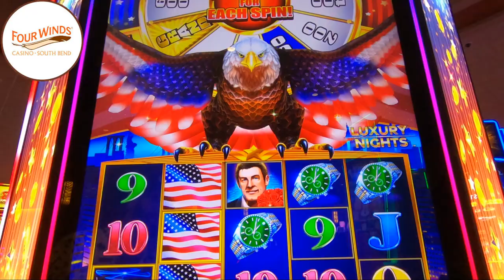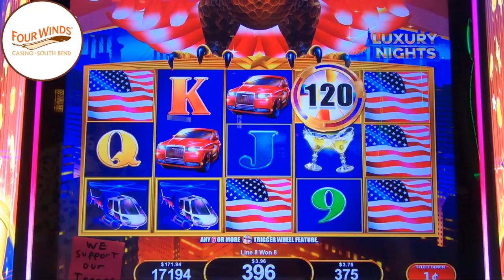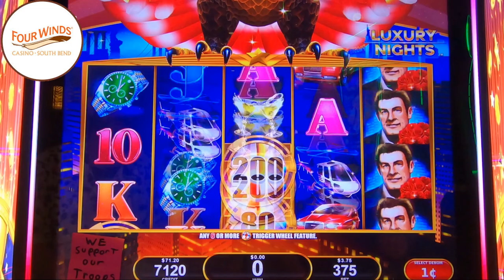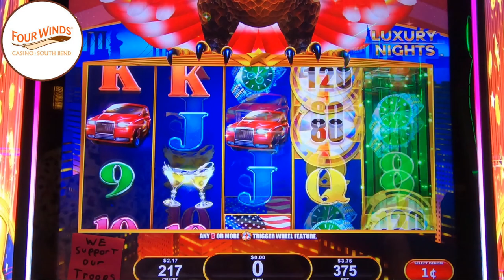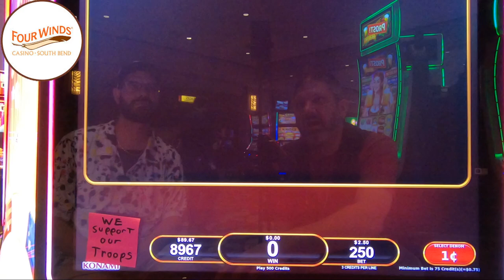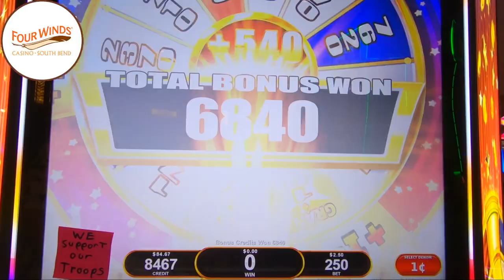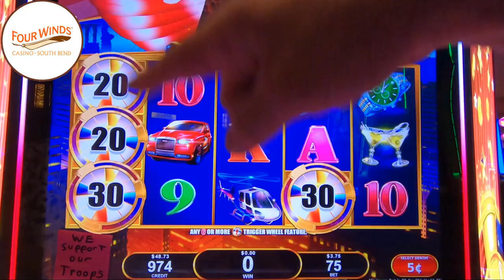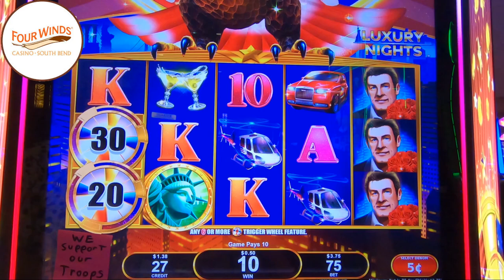Luxury Nights: Dedicated to all the US Troops🫡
In todays video we are gambling from four winds casino in south bend Indiana we’re playing the most American game I’ve ever seen Luxury Nights and dedicating it to one of our most loyal fans our nephew Brayden of the us national guard. We lose $300 in this crazy slot machine and decide to try one last $100 and finally land a bonus can we win all our money back or is this slot machine take more of our money then the government? All will be revealed today only here on casino cousins slots. We always play slots for real money and have lots of fun. slots casino lasvegas slotmachine fourwinds gambling 🔞 Please gamble responsibly. Only play with funds you can afford to lose. 🔞